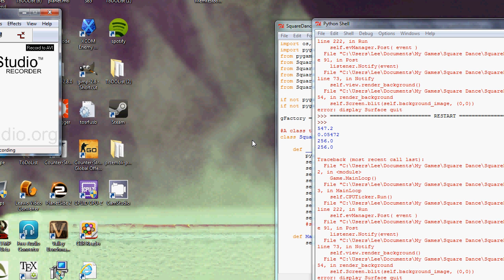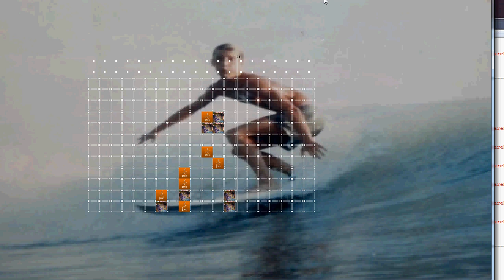squaredance_demo_vid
Current working version of my lumines clone.
Currently supports playlists (a text file that lists other styles you've created)
basic gameplay features, pause, gameover, music (not in video since the recording software decided my mic was an awesome thing to record instead)
Will hopefully have a fully functioning version ready for summer, with a source release and a webpage.